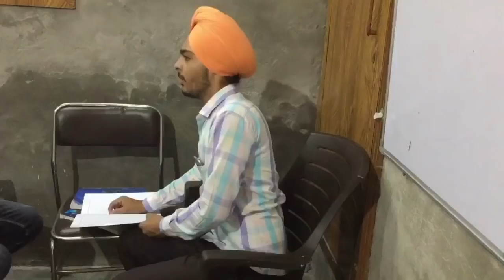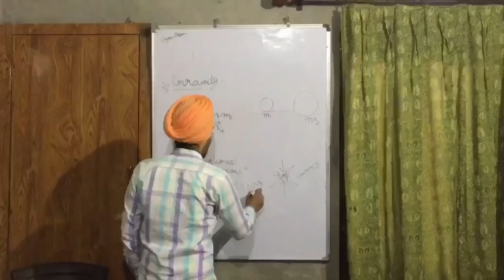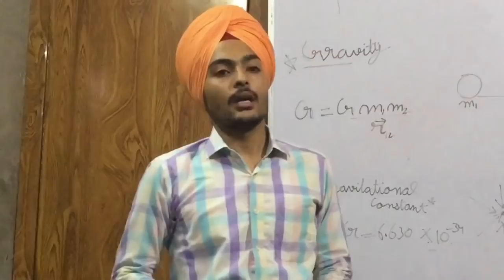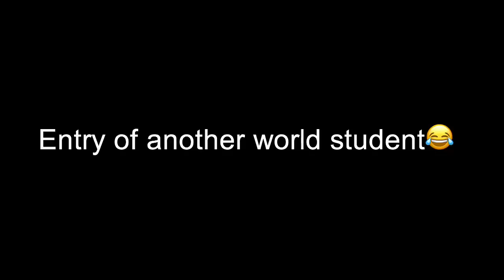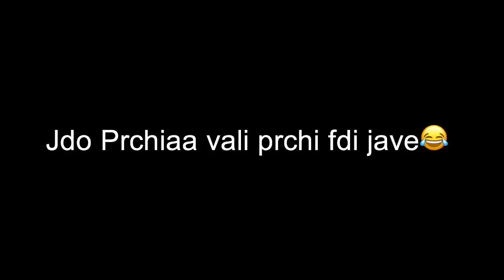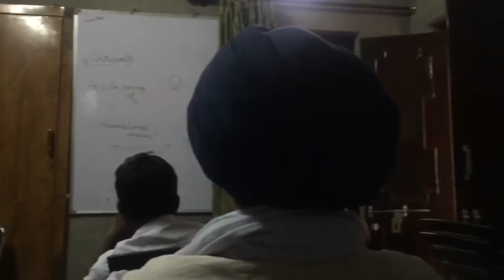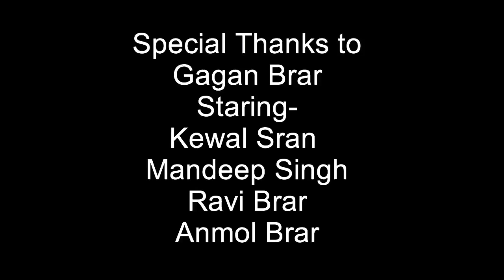New Punjabi short movie/Real School Life/Panjgrain Records